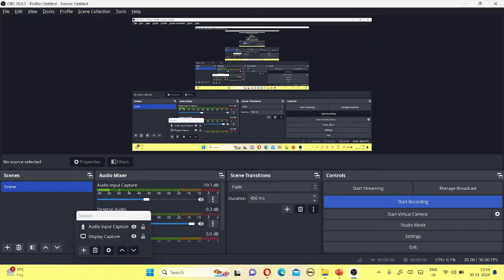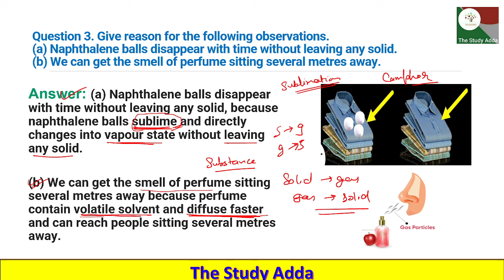Give reason for the following observations.(a) Naphthalene balls disappear with time without leaving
Question 3. Give reason for the following observations.(a) Naphthalene balls disappear with time without leaving any solid.(b) We can get the smell of perfume sitting several metres away.

प्रश्न 3. निम्नलिखित अवलोकनों का कारण बताइए। (ए) नेफ़थलीन की गेंदें समय के साथ बिना कोई ठोस छोड़े गायब हो जाती हैं। (बी) हम कई मीटर दूर बैठे हुए इत्र की गंध प्राप्त कर सकते हैं।

prashn 3. nimnalikhit avalokanon ka kaaran bataie. (e) nefathaleen kee genden samay ke saath bina koee thos chhode gaayab ho jaatee hain. (bee) ham kaee meetar door baithe hue itr kee gandh praapt kar sakate hain.

These solutions are part of NCERT Solutions for Class 9 Science. Here we have given Class 9 NCERT Science Textbook Solutions for Chapter 1 matter in our Surroundings.

यह उत्तर कक्षा 9 विज्ञान के लिए एनसीईआरटी उत्तर का हिस्सा हैं।  यहां हमने कक्षा 9 एनसीईआरटी विज्ञान पाठ्यपुस्तक के अध्याय 1 हमारे परिवेश के  पदार्थ के उत्तर  दिए हैं।
ye uttar kaksha 9 ncert vigyaan ke lie uttar ka hissa hain. yahaan hamane kaksha 9 ncert vigyaan paathyapustak ke adhyaay 1 hamaare parivesh ke padharth ke hal die hain.